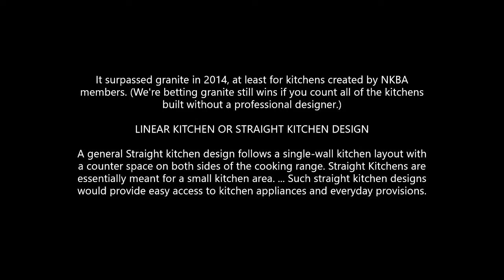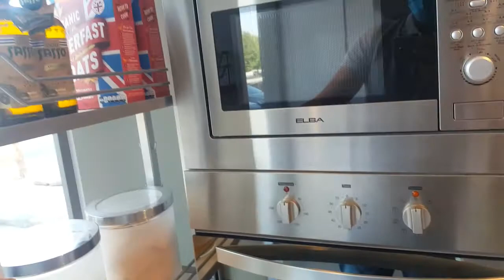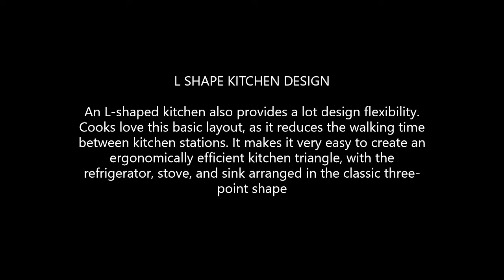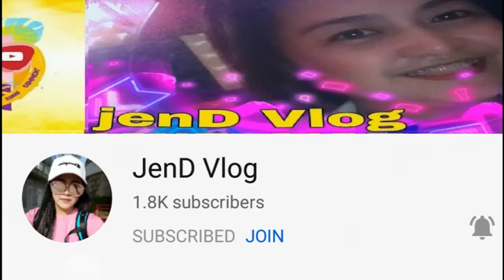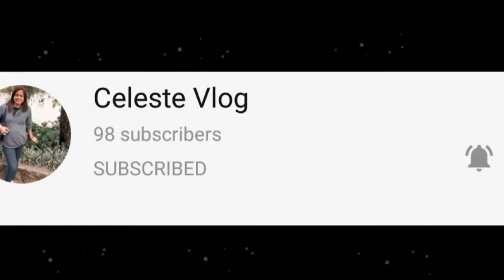KITCHEN LAYOUT/DESIGN TRENDS 2020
L SHAPE KITCHEN DESIGN W/ COUNTERTOP/ISLAND

Choosing the ideal countertop depends on your priorities – we'll explain the key characteristics of each type to help you make the right choice.
Granite. Choose Granite if: ..
Quartz. Choose Quartz if: ..
Marble. Choose Marble if: ..
Solid Surface. Choose Solid Surface if: ..
Solid Wood. Choose Solid Wood if: ..
Laminate.

One wall kitchen designs are often found in smaller homes, apartments and lofts. A one wall or single line kitchen keeps all the cabinets, appliances against one wall of the home to save space.

SUPER CHATTER

MEMBER'S
I SHAPE D' SIGN

G SHAPE D' SIGN

U SHAPE D' SIGN